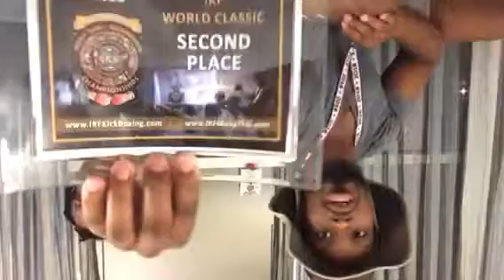IKF World Kickboxing Review